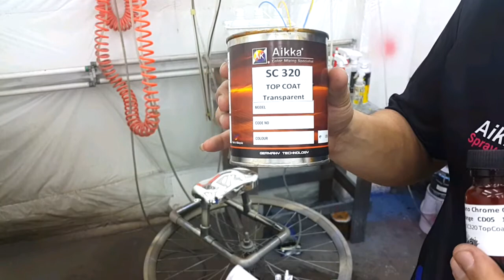纳米喷镀 开箱目录2 - 喷镀操作 Aikka Nano Chrome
Hydrochrome Malaysia
Worldwide Chemical Chrome Supply.
Latest 3 Nozzle Spray on Chrome Technology.